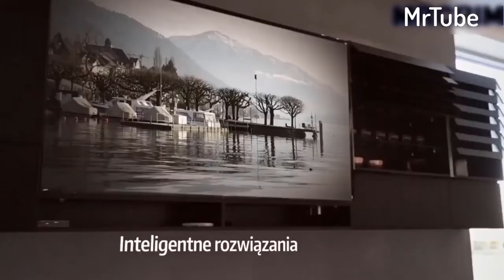Amazing Space Saving Ideas - Smart Furniture | space saving furniture ▶9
Amazing Space Saving Ideas - Smart Furniture | space saving furniture - shop with me ▶9

UKO Co-Living Space By NEVER TOO SMALL
NEVER TOO SMALL

and any quires so please use the comment box.

smart furniture,
another level,
next level,
space saving furniture ideas,
space saving,
amazing space saving furniture ideas,
Smart furniture,
Transforming Furniture,
Transformer furniture,
transformable table,
transformable furniture,
transformable architecture,
transformable house,
MultiFunctional Furniture ,
multifunctional furniture for small spaces,
multifunctional furniture innovations and designs,
multifunctional furniture for tiny houses,
furniture design,
Space saving ideas for Tiny spaces,
Secret furniture,
Futuristic furniture ,
Smart kitchen,
Expandable furniture,
small apartment multifunctional furniture,
Interior design,
home decor,
furniture design,
Furniture,
furniture inventions,
Built in furniture,
Ashleys furniture,
Cool gadgets, Gadgets, Tools, next level, inventions, Technology, latest tech, home appliance, and more.